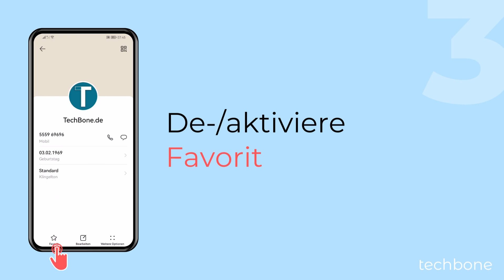Kontakt als Favorit markieren - Huawei [Android 10 - EMUI 12]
Man kann jederzeit einzelne Kontakte als Favorit markieren, woraufhin sie in verschiedenen Apps immer an erster Stelle angezeigt werden. Auch können die Kontakt-Favoriten beispielsweise den Nicht-Stören-Modus umgehen, sofern die entsprechende Ausnahme festgelegt ist.

0:00 Intro
0:05 Öffne Kontakte
0:15 Wähle einen Kontakt
0:25 Aktiviere oder deaktiviere Favorit